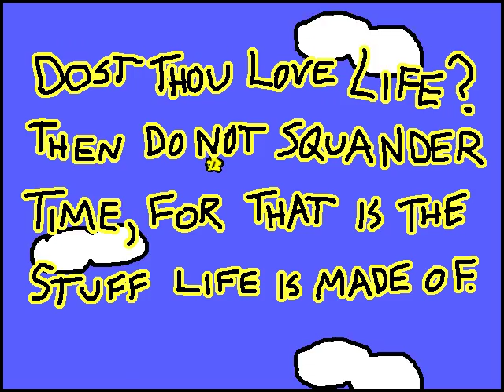Let's Play Runman - Race around the World part 1 [BLIND Arknei and Lost]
Tja, unser erstes Let's Play. Runman - Race around the World.
Viel Spaß!
Achja: Played by Arknei
Kommentiert by Arknei + Lost